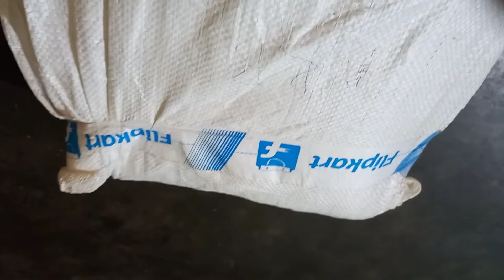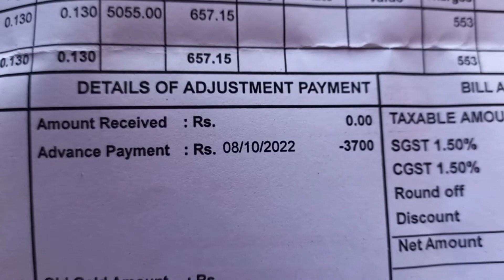anniversary gift রহস্য A to Z। কেন পাল্টে আনলাম পছন্দ হয় নি তাই নাকি অন্য কোন কারণে🤔